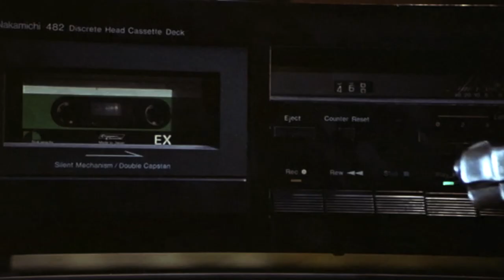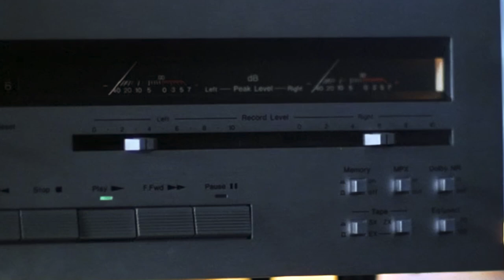Lamplighter - Lux (Video Version)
Taken from 'Lamplighter - The Senses EP' out on limited edition hand printed vinyl.